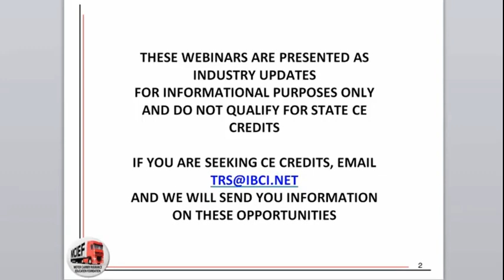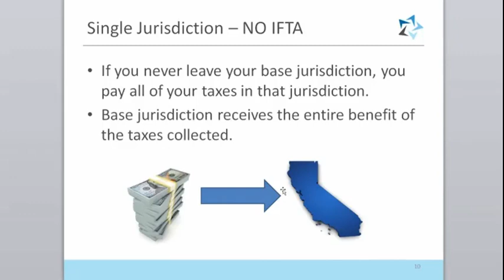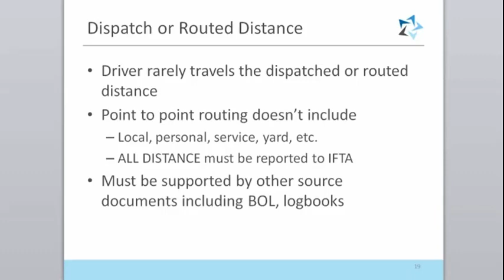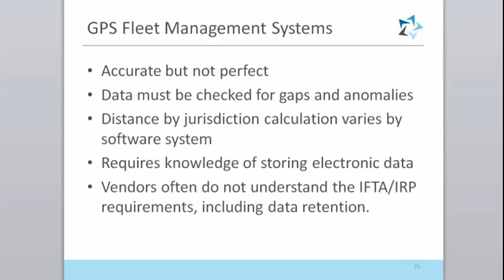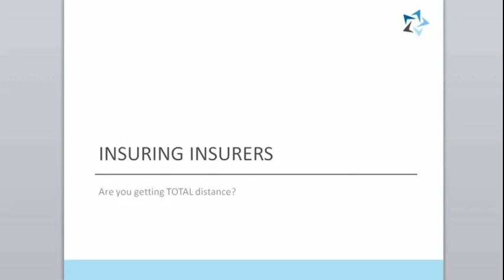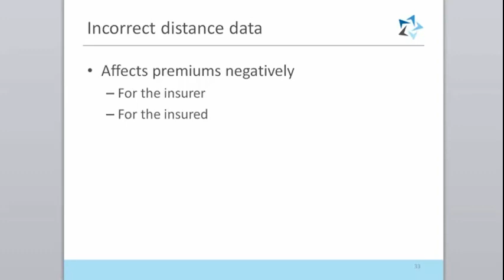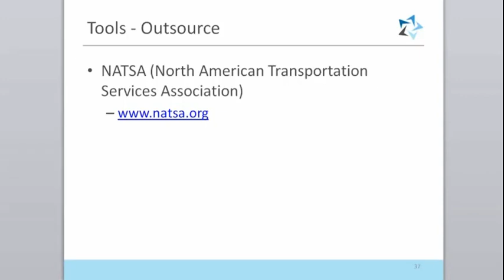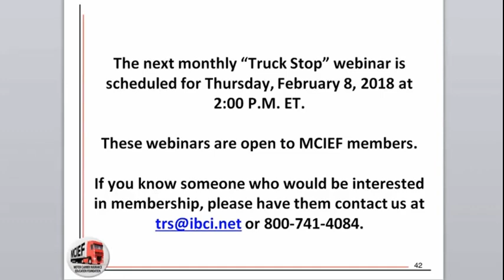IFTA Distance Reporting & ELDs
Presented by:
Tommy Ruke

Guest Speakers:

Sandy Johnson
North Star Fleet Solutions, Inc.

Rich Bren
International Excess Program Managers